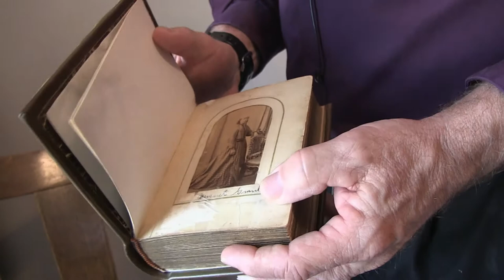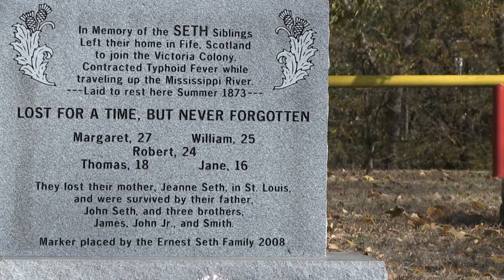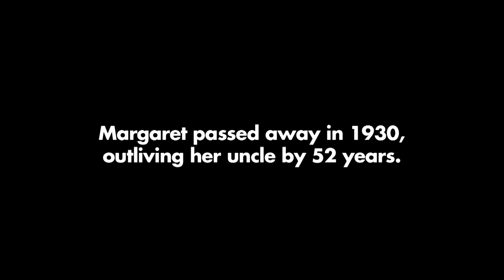I Am Angus: Margaret Grant and Twila Nunemaker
In this "I Am Angus" segment, we learn about Margaret Grant, who helped George Grant introduce the first Angus bulls to America in 1873. Her granddaughter, Twila Nunemaker, lives in Tulsa, Okla., with her husband, Wes, and son, Wayne.